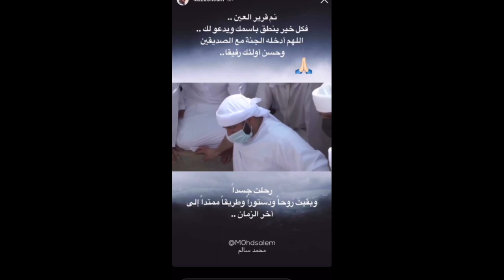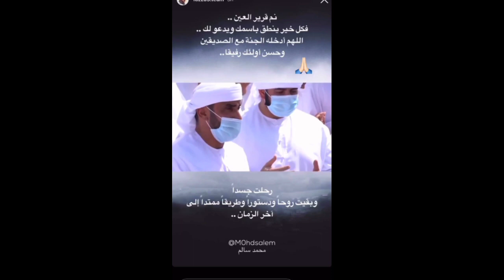sheikh hamdan dubai🇦🇪🇦🇪🇦🇪💖💖💖 king 💖💖😎🤩🇦🇪 faz3 dubai luxury fazza dxb habibi new video 🇦🇪🇦🇪